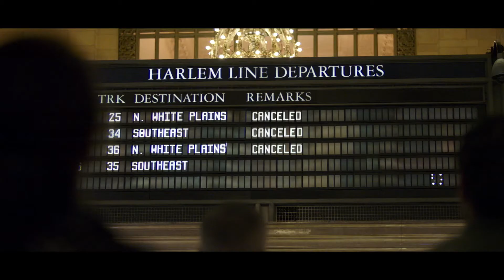Manhattan sin salida Tráiler español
Manhattan sin salida. Consulta nuestra crítica: h